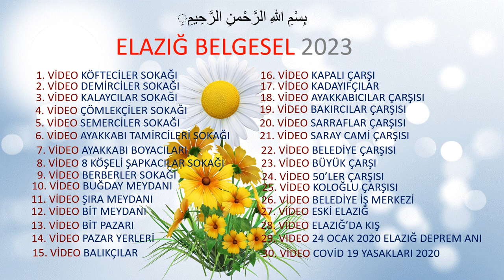ELAZIĞ BELGESEL 2023 - SEMERCİLER SOKAĞI (5.VİDEO)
İyilik Et, Denize At; Balık Bilmezse Halik Bilir.